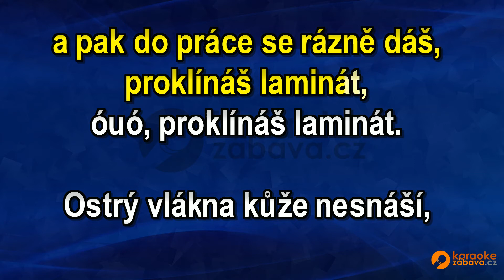FullHD karaoke Laminát - Těžkej Pokondr - ukázka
Skladba ve formátu MP4 FullHD je k zakoupení na adrese Všechny skladby od tohoto interpreta jsou zde Pouze na webech a najdete FullHD Karaoke.